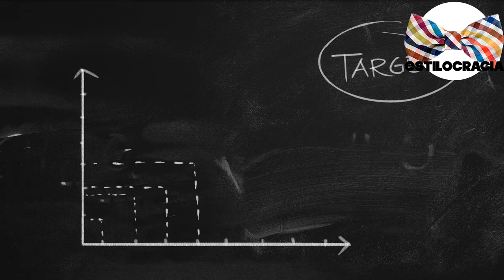DEJA cualquier ADICCIÓN haciendo ESTO 💪🏻!!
¿QUIERES dejar ESA adicción PERO no SABES cómo 🤔?

00:00 Inicio
02:06 Reconocer tu adicción
03:00 Busca ayuda
04:13 Establece metas
05:24 Evita factores desencadenantes
06:40 Busca actividades alternativas

Visita nuestro sitio asociado de Amazon para productos de tu interés: